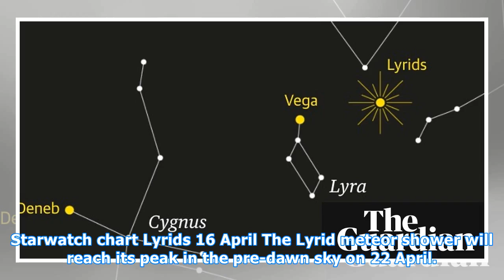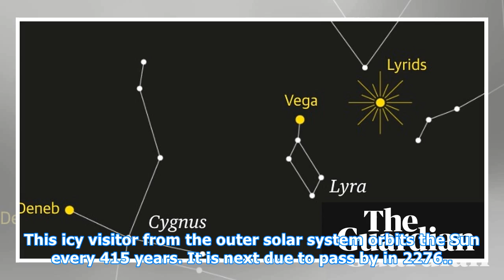Starwatch: wrap up warm and watch the Lyrid meteor shower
Starwatch chart Lyrids 16 April The Lyrid meteor shower will reach its peak in the pre-dawn sky on 22 April. This is the oldest known meteor shower, with records stretching back more than 2,500 years. The meteors appear to originate from a point in the constellation Lyra, hence the shower’s name. On...